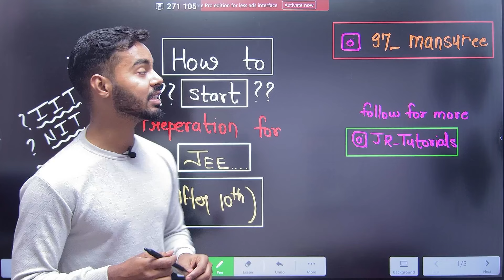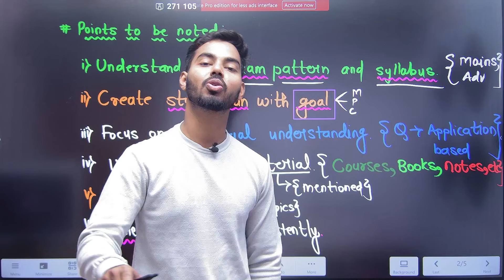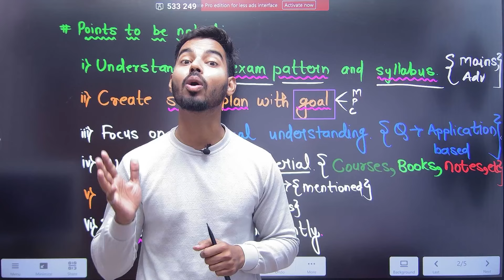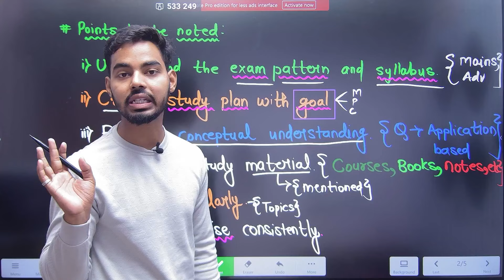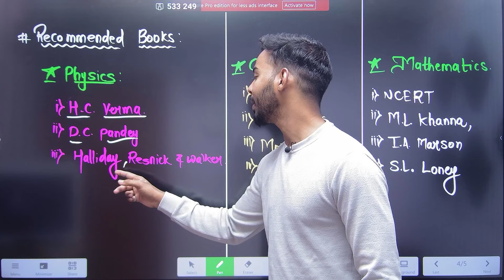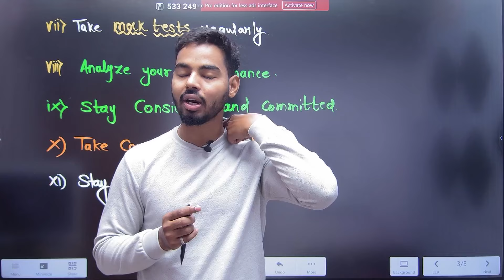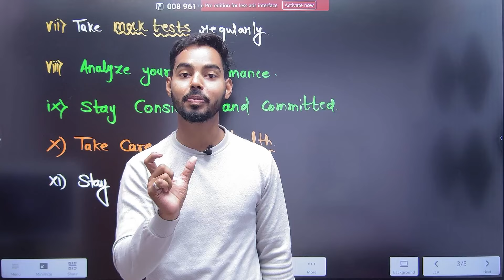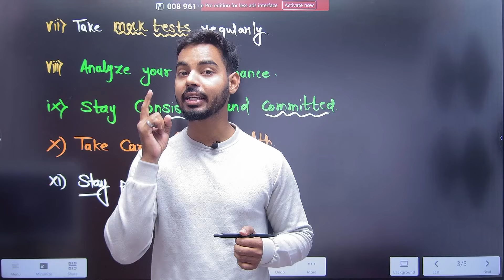How to Start Preparation For JEE After 10th? | JR Tutorials